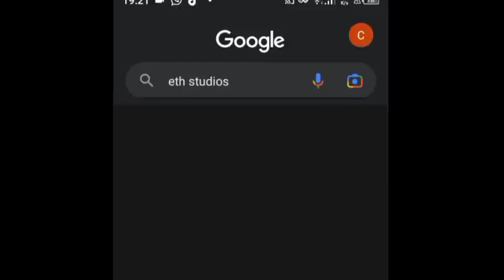Amyra Makes A Dying Wish. Little Singer Kulfi Thursday Pt2, 26 Jan 2023 | Eth Studios